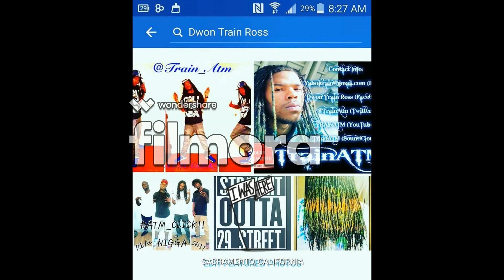GETTING BORED- ATMCLICK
Atmclick, TrainATM, Money, South sac, South Sacramento, Iraq, Mack Rd, Mac music, Train, Hyphy, Rap, Hip hop, R&b, Click, Atmcliq, Viral, Dope,
THE TAKEOVER IS REAL!!-CHECK OUT SUM REAL 1's "THE STRUGGLE IS REALLY REALT
TURNT 2 THE MAXX!!
AND I KNOW YOU GETTIN BORED!!!?!?!?!
PAY ATTENTION 2 THA CLICK & TAPP TF iNNNNNN!